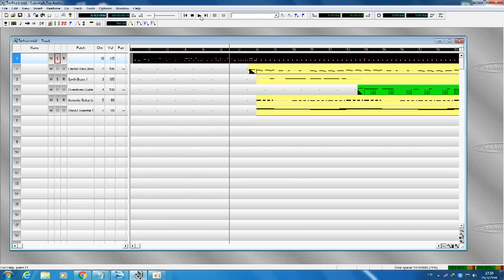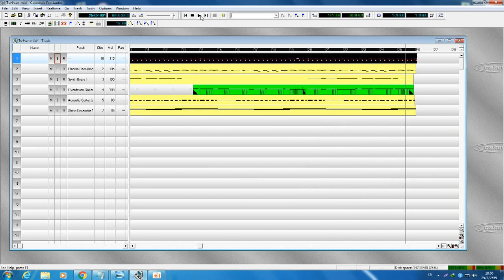เปิดวง lek191v3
ทดสอบเล่นๆไม่รู้จะจบรึป่าว555+
มั่วๆไปเหมือนเดิม